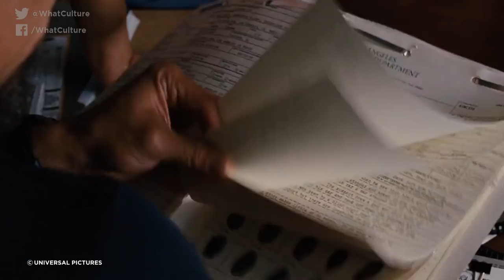7 Outrageous Ways Famous Movie Characters Came Back From The Dead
Download War Robots 6v6 PvP game and get AWESOME Starter Pack!

They were dead... but they got better.